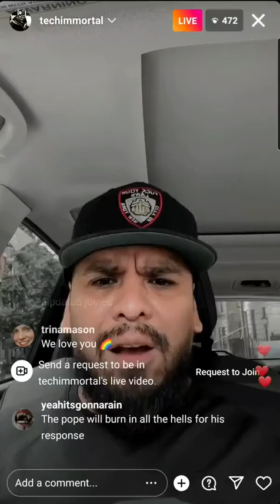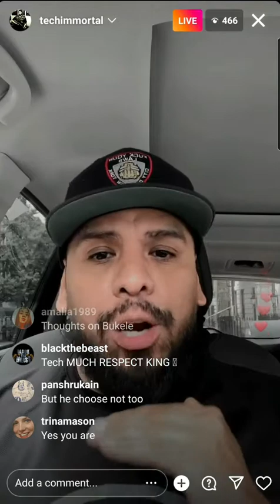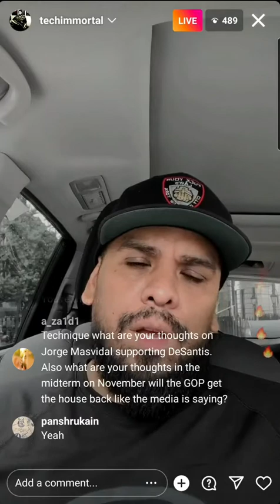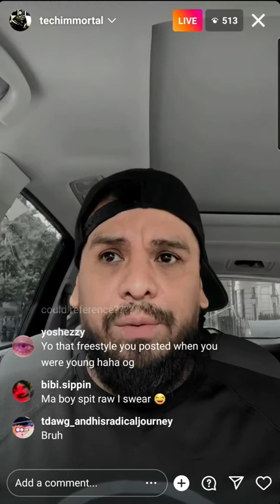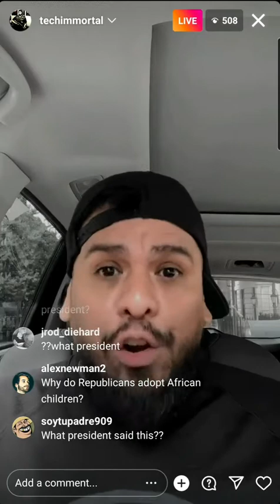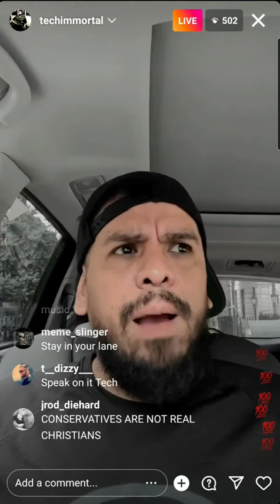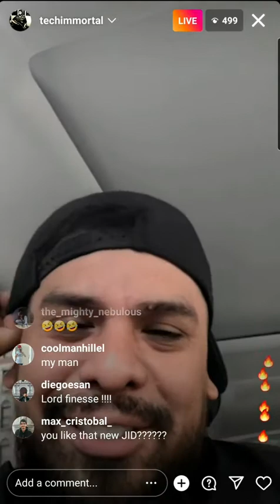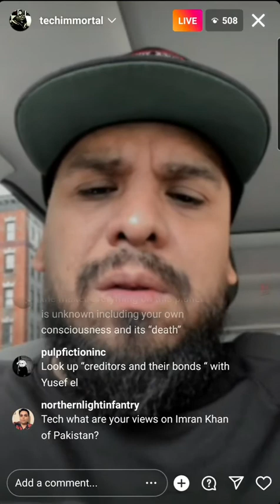Trump was raided because someone snitched on him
Hi hipdated therapist
The Biggest Lie is that Americans believe that they are free